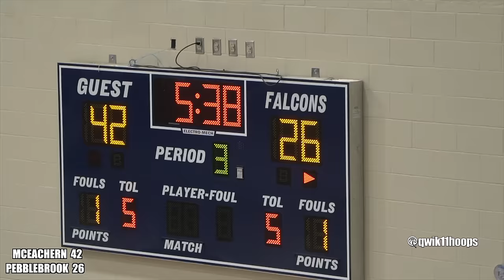ACE BAILEY IS HIM GOES OFF FOR 41 POINTS & 26 REBOUNDS! BEST IN THE 2024 CLASS?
Ace Bailey is him and he goes off for 41 points and 26 rebounds in his latest game McEachern vs Pebblebrook. Rutgers fans are getting their highest recruit in history, and the question begs to be asked is Ace Bailey the best in the 2024 class?